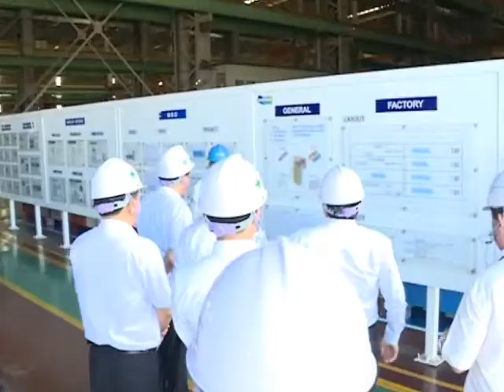Thời sự kênh PTQ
CHÁNH ÁN TÒA ÁN NHÂN DÂN TỐI CAO VIỆT NAM . ÔNG NGUYỄN HÒA BÌNH  ĐÃ CÓ CHUYẾN THĂM VÀ LÀM VIỆC CÙNG LÃNH ĐẠO CÔNG TY TNHH CÔNG NGHIỆP NẶNG DOOSAN VINA TẠI KHU KINH TẾ DUNG QUẤT - QUẢNG NGÃI